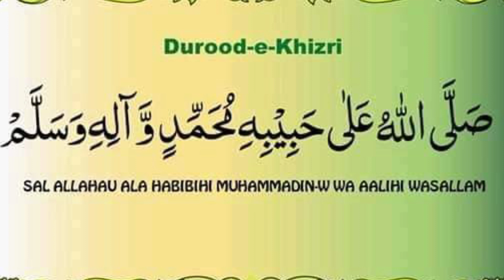Darood Khizri Ka Wazifa Karne Ka Tarika | Durood e Khizri Benefits |Durood Khizri Ka Wazifa e Hajat